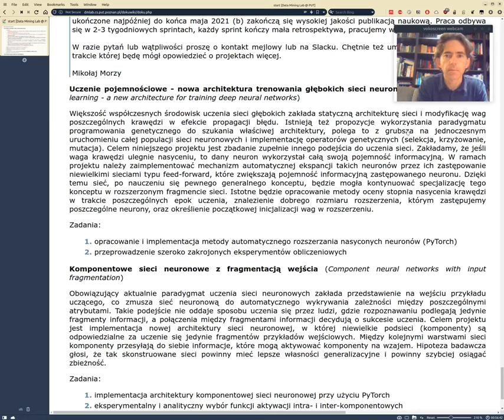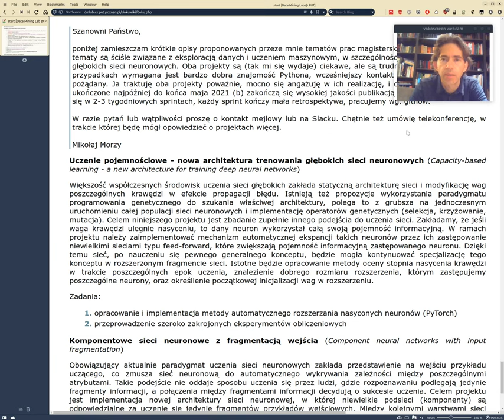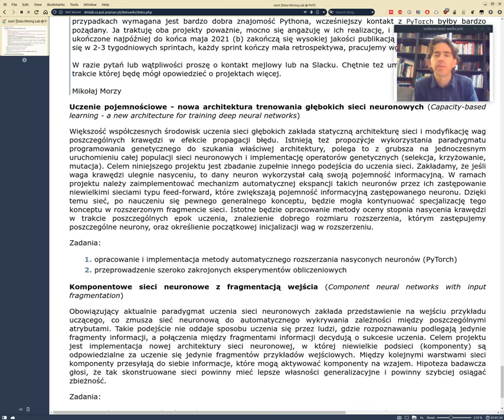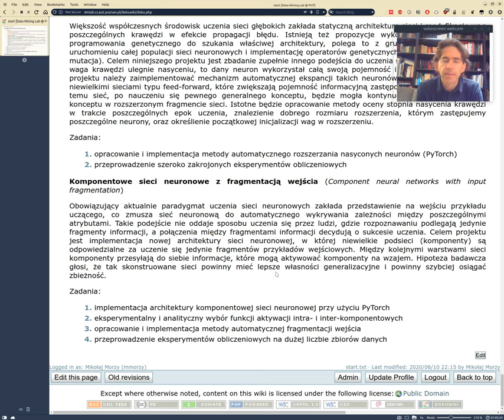Słów parę o pracach dyplomowych na rok 2020/21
Omawiam zaproponowane przeze mnie prace dyplomowe i sposób realizacji projektów dyplomowych.